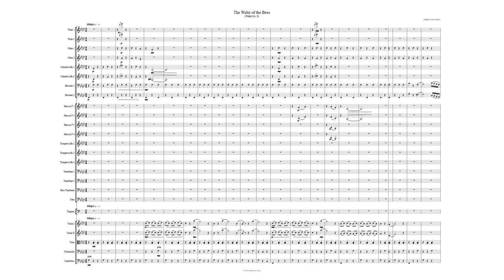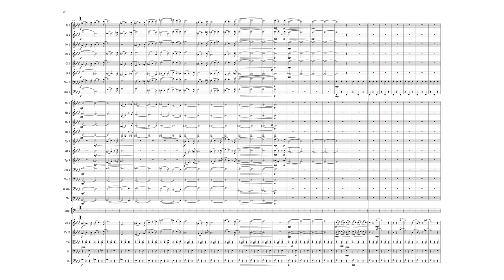The Waltz of the Bees (Waltz No. 8)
The busy buzzy bees are waltzing around in your garden.  Don't get stung!

Rendered from Sibelius 2019.9 with NotePerformer 3.2 and FabFilter Pro-R and Pro-Q 3